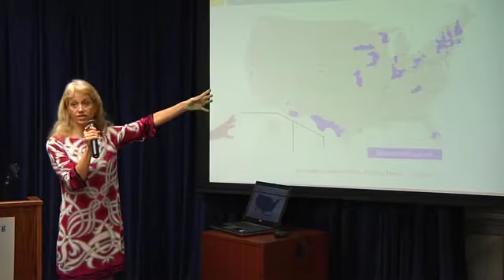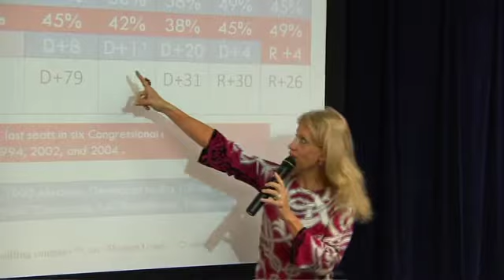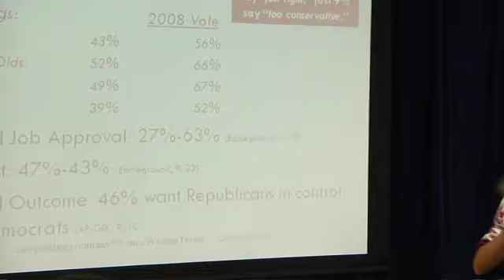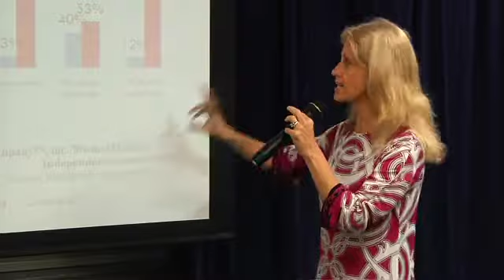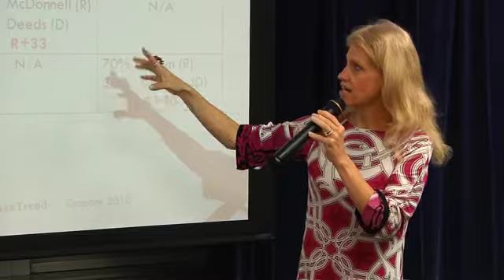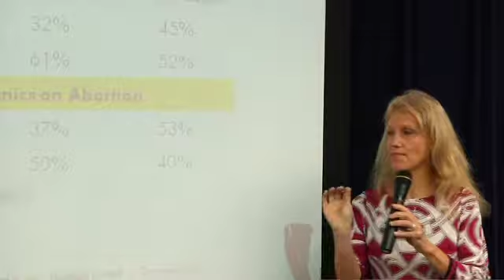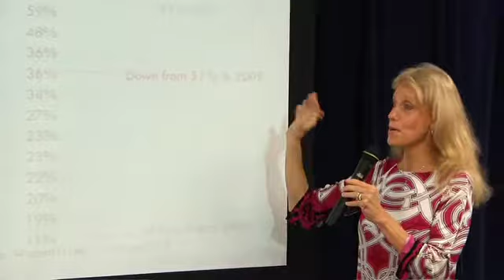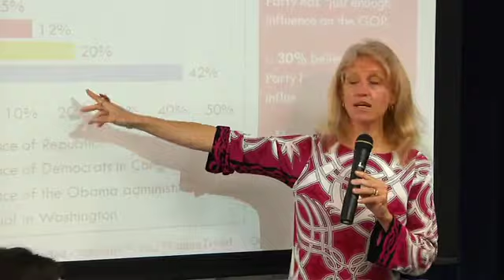Kellyanne Conway - Wednesday Wake-up Club Breakfast October 2010